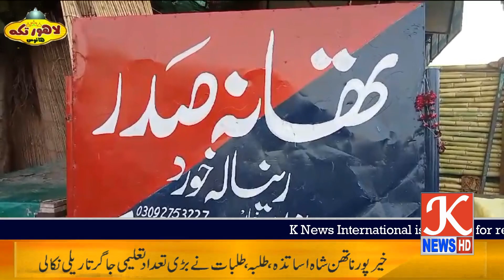In the limits of Renala Khurd police station, increasing theft and robbery became common